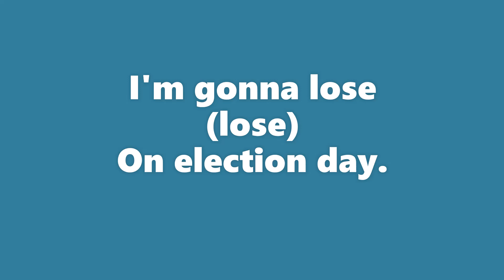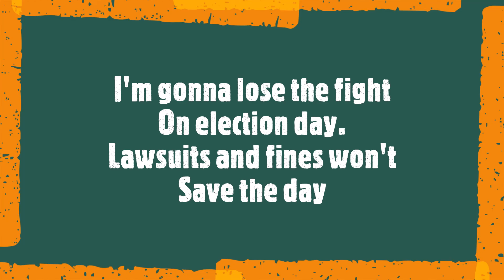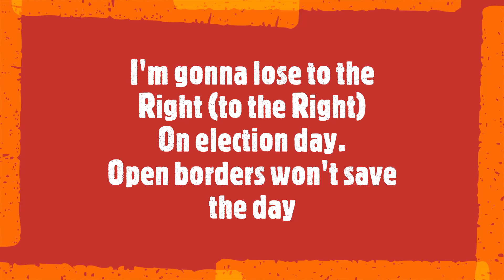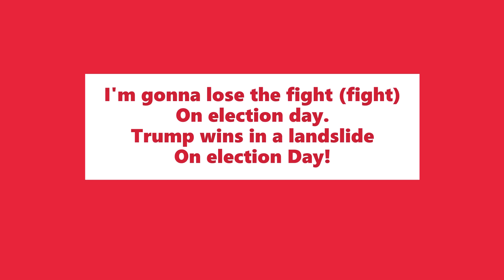Joe Biden Can't Speak Clearly Now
Submitted for your approval...Another in my series of Biden Parodies. This time I explore Joe's mental brain derailment.

All comments are welcome...yep even the nasty, hateful comments mean you've added a view to my video that you can't take back. Enjoy!